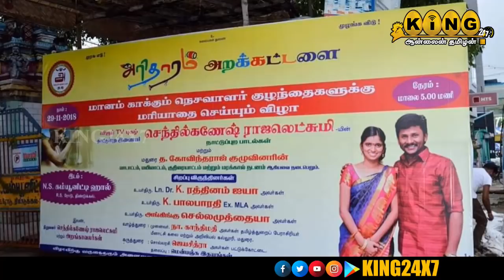செந்தில்கணேஷ் -ராஜலக்ஷ்மி நெசவாளர்களுடன் ஒருநாள் | RAMRAJ COTTONS CELEBRATIONS | King24x7